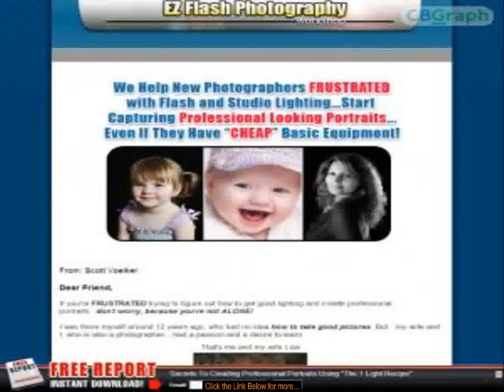Ez Flash Photography Lighting Workshop